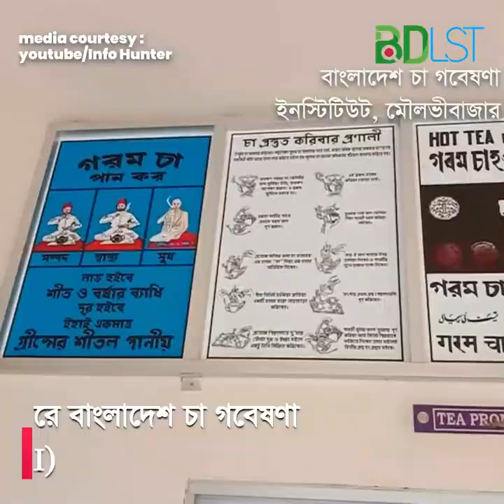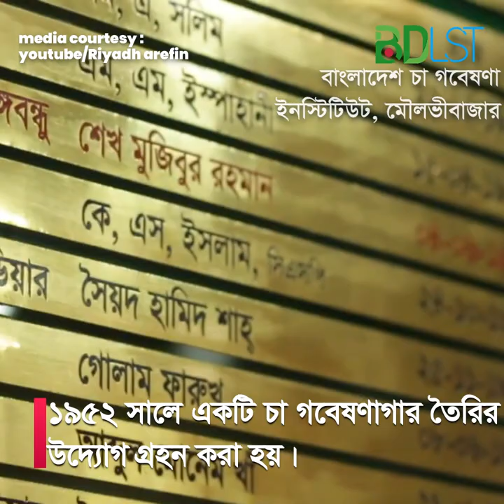বাংলাদেশ চা গবেষণা ইনস্টিটিউট এর জন্ম থেকে আদ্যপান্ত । SH2 । বিডিএলএসটি ভ্রমণ ও দর্শনীয় স্থান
পাকিস্তান চা বোর্ড, ১৯৫২ সালে পূর্ব পাকিস্তানে একটি চা গবেষণা ষ্টেশন প্রতিষ্ঠা করে ( bangladesh tea research institute )। বাংলাদেশের স্বাধীনতার পর ১৯৭৩ সালে বাংলাদেশ সরকার ষ্টেশনটিকে একটি গবেষণা প্রতিষ্ঠানে উন্নীত করে।ভারতের আসামের পরেই উপমহাদেশের সবচেয়ে পুরাতন চা গবেষণা কেন্দ্র রয়েছে শ্রীমঙ্গলে। যা দেখতে প্রচুর পর্যটক আসে।

বাংলাদেশ চা গবেষণা ইনস্টিটিউটটি বাংলাদেশ ন্যাশনাল এগ্রিকালচার্যােল রিসার্চ সিস্টেম (নার্স)-এর অন্তর্ভূক্ত ১০টি জাতীয় প্রতিষ্ঠানের মধ্যে অন্যতম। এ প্রতিষ্ঠানের সারাদেশে ৪টি উপকেন্দ্র রয়েছে। উপকেন্দ্রগুলোর

 ১টি মৌলভীবাজার জেলার কালিটিতে,
১টি সিলেট শহরে,
১টি চট্টগ্রাম জেলার ফটিকছড়িতে এবং সর্বশেষ ২০০১ সালে প্রতিষ্ঠিত
১টি উত্তরবঙ্গের পঞ্চগড় জেলার তেতুলিয়ায় অবস্থিত।

বিটিআরআই-এর ৮টি গবেষণা বিভাগ রয়েছে। গবেষণা বিভাগগুলো হচ্ছেঃ- ১. মৃত্তিকা রসায়ন, ২. উদ্ভিদ বিজ্ঞান, ৩. কৃষিতত্ত্ব, ৪. কীটতত্ত্ব, ৫. উদ্ভিদ রোগতত্ত্ব, ৬. প্রাণ রসায়ন, ৭. প্রকৌশল, ৮. পরিসংখ্যান ও অর্থনীতি। এ প্রতিষ্ঠানটি বিশ্বের অন্যান্য চা গবেষণা প্রতিষ্ঠানের সমতুল্য।

বিটিআরআই-এর চা বিজ্ঞানীদের উদ্‌ভাবিত প্রযুক্তি ও বৈজ্ঞানিক গবেষণা-জ্ঞান ও অভিজ্ঞতা চা শিল্পের অগ্রগতি ও উন্নয়নে অবদান রেখে যাচ্ছে। চা বিজ্ঞানীরা এ পর্যন্ত বিটি-১ থেকে বিটি-১৬ পর্যন্ত ১৬টি উচ্চ ফলনশীল ও আকর্ষনীয় গুণগতমান সম্পন্ন ক্লোন উদ্‌ভাবন করেছেন।

চা বিজ্ঞানীরা সর্বশেষ অধিক ফলনশীল উন্নতজাতের ক্লোন ‘বিটি-১৬’ আনুষ্ঠানিকভাবে বিমুক্ত করেছেন। এছাড়া চা বিজ্ঞানীরা নিরলস গবেষণা চালিয়ে উদ্ভাবন করেছেন কয়েকটি জেনারেটিভ ক্লোন সমন্ ??য়ে ৪টি বাইক্লোনাল বীজজাত বিটিএস-১, বিটিএস-২, বিটিএস-৩, বিটিএস-৪সহ একটি পার্লক্লোনাল বীজজাত।

সিলেট অঞ্চলের বিখ্যাত সাতকড়া আচার কিংবা মাছ-মাংসের সঙ্গে এ অঞ্চলে খুবই জনপ্রিয়। সুস্বাদু এ লেবুজাতীয় ফল দিয়ে এবার তৈরি হচ্ছে চা। এরইমধ্যে গবেষকরা সিলেটের এ জনপ্রিয় ফলকে দেশব্যাপী জনপ্রিয় করে তুলতে তৈরি করেছেন ‘সাতকড়া চা’। চায়ের রং হবে অনেকটা কমলা। চা পাতার সঙ্গে সাতকড়ার সংমিশ্রণে তৈরি এ চা।

বাংলাদেশ চা গবেষণা ইনস্টিটিউট (বিটিআরআই) শ্রীমঙ্গলের জেনারেল ম্যানেজার খোন্দকার শাহজাহান নিজেই উদ্ভাবন করেছেন নতুন এ চা। তিনি সাতকড়ার চা ছাড়াও ‘সিলভার চা’ তৈরি করেছেন। তিনি বলেন,সাতকড়া বৃহত্তর সিলেট অঞ্চলের জনপ্রিয় লেবুজাতীয় ফল। মানুষের জনপ্রিয়তার কথা চিন্তা করে এ ফল থেকে চা তৈরির জন্য তিনমাস যাবত চেষ্টা করে সফল হয়েছি।

সাতকড়া চায়ের লেভেলও তৈরি হয়ে গেছে। এর ব্র্যান্ডিং নাম হবে সাতকড়া চা, বাংলাদেশের চা। এরই মধ্যে তিনি সিলভার চা ছাড়াও অর্থডক্স (আদি চা) তৈরি করেছেন। যে চা অর্ধশত বছর আগে তৈরি করা হতো। এ চায়ের বৈশিষ্ট্য হল- লিকার হালকা, ফ্লেভার বেশি। এছাড়াও ডায়বেটিক চা তৈরিরও চেষ্টা চালিয়ে যাচ্ছেন তিনি।

বাংলাদেশের চা গবেষণা কেন্দ্রটি পড়েছে শ্রীমঙ্গলের মূল শহর থেকে মাত্র ২ কিলো দূরে । কিন্তু শ্রীমঙ্গল পৌরসভার অন্তর্ভূক্ত । সংস্থাটিকে সংক্ষেপে সবাই বিটিআরআই বলে জানেন। শহর থেকে ১০ থেখে ১৫ টাকা রিকশা ভাড়া দিয়ে সহজেই বিটিআরআই পৌছে যেতে পারেন ।   বিটিআরআই ক্যাম্পাসেই রয়েছে বাংলাদেশ চা বোর্ডের প্রকল্প উন্নয়ন অফিস ।

অফিস গেটে রিকশা থেকে নামামাত্রই চোখে পড়বে হরেক রকম ফুলের সমাহারে ভরা ২টি ফুল বাগান , একটি বিটিআরআই ? এর অপরটি চা বোর্ডের। গেটে অনুমতি নিয়ে ভিতরে প্রবেশ করুন , ভিতরে দেখতে পাবেন ৫০/৬০ বছরের পুরোনো চা গাছ । চা ম্যানুফকচারিংসহ টি টেস্টিং ল্যাব , গবেষণা ফ্যাক্টরিসহ বাংলাদেশের একমাত্র ভেষজ উদ্ভিদের বাগান।

মিডিয়া কার্টেসিঃ